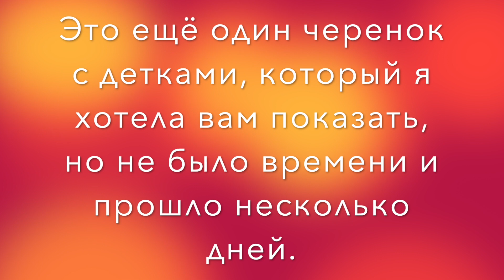ФИАЛКИ. Материнский черенок погибает! Что делать?! Никаких секретов!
Материнский черенок погибает! Что делать?! Никаких секретов!

Ответ найдёте в моём видео. Надеюсь, вам это поможет!